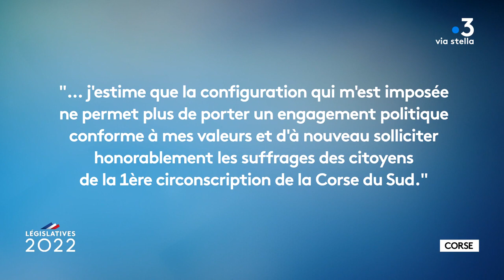Législatives 2022 : le débat dans la 1ere circonscription de Corse-du-Sud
Retrouvez notre débat à Ajaccio avec les candidats aux Législatives dans la première circonscription de Corse-du-Sud.